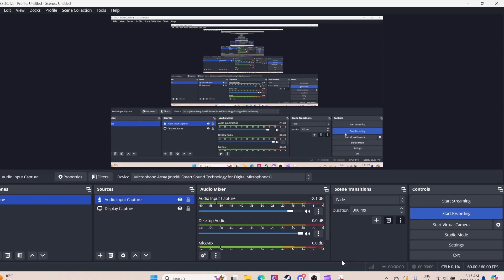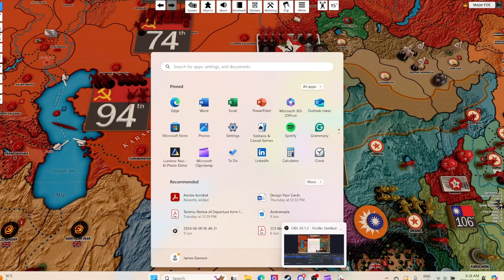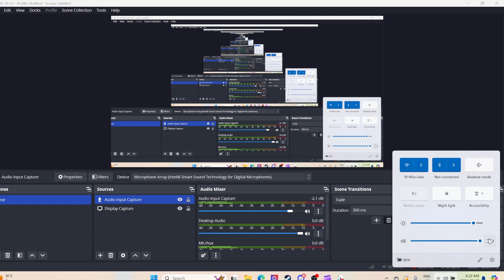Operation Andromeda USA KMT Turn 10 Jan 1941 Major FOE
KMT 6
USA 74

Major FOE